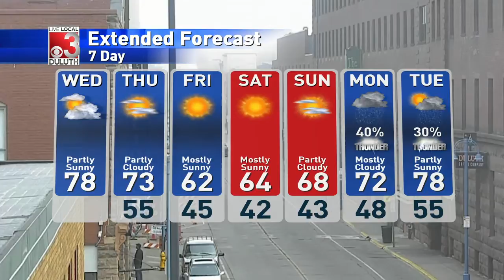davewx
upLynk Clip